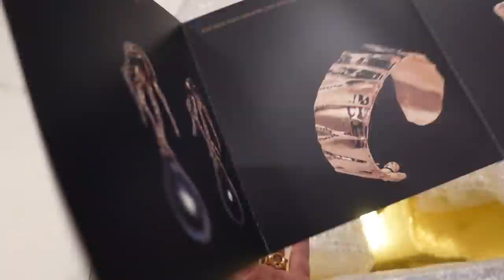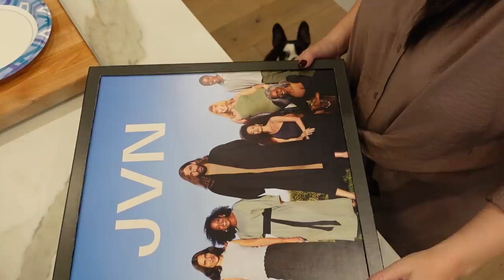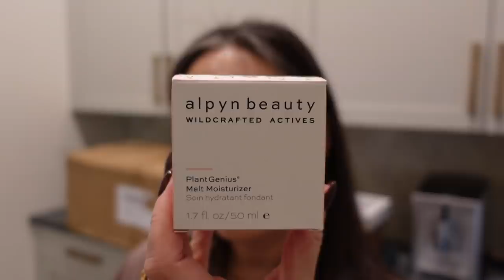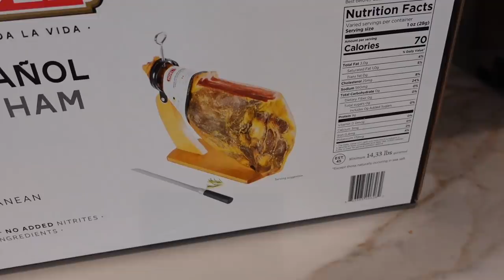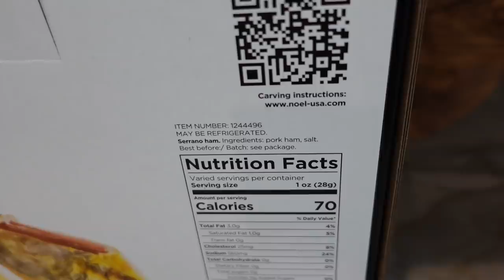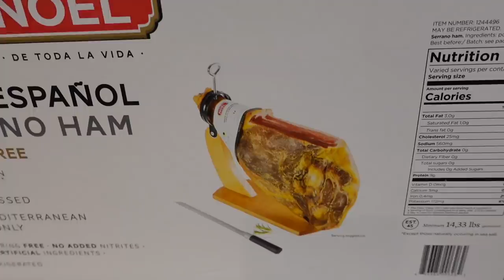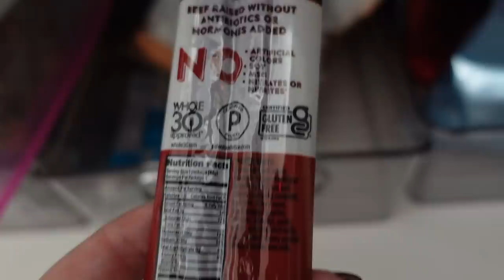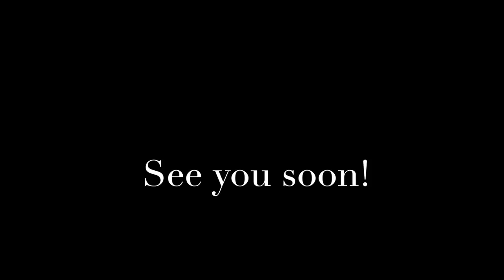What I Got For My Birthday!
Thank you so much for tuning into today’s video - What I Got For My Birthday! Xoxo

The Detox Market Fall Bundle - get it free (value $286) when you purchase $200 or more

Cle de Peau LE Lipstick Shine in Sunny Rosę in Bloom $65

Mailing address:
Michele Wang
10620 Southern Highlands Pkwy
Suite 110-20

Facts about me, for reference:
Age: 48
Skin Type: Dry/Sensitive - eczema prone, but occasionally combo
Skin Tone: Neutral (warmer in the t-zone; cooler on the cheeks)